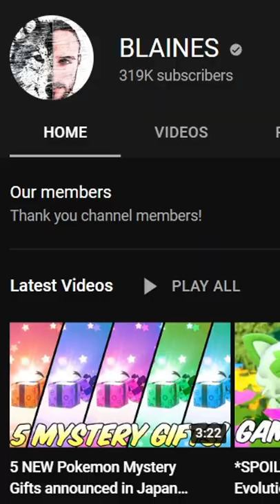5 NEW Pokemon Mystery Gifts!